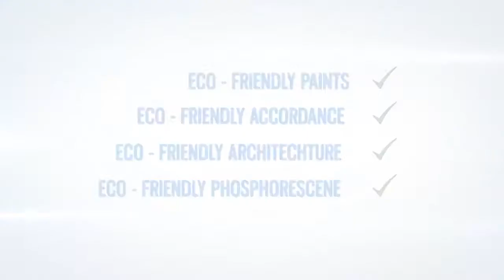Tejukaya Corporate Av